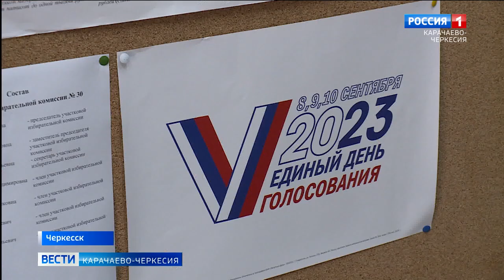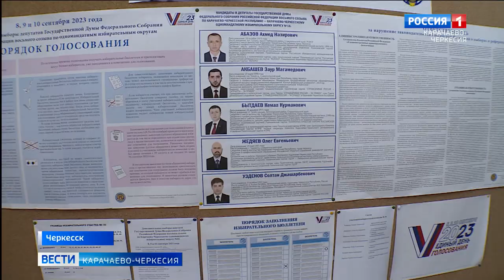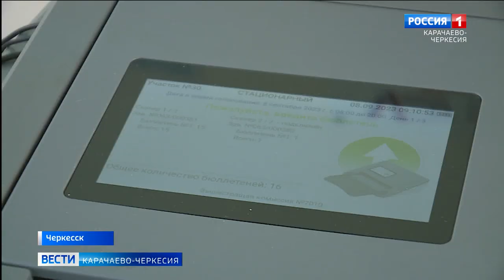В России проходят выборы различного уровня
В России начались выборы различных уровней. В большинстве субъектов они проводятся в течение трех дней. В Карачаево-Черкесии избирательные участки открылись 8 сентября в 8 утра. Жители Республики имеют возможность определиться с кандидатурами депутатов в Государственную Думу России, а также представителей органов местного самоуправления нескольких районов